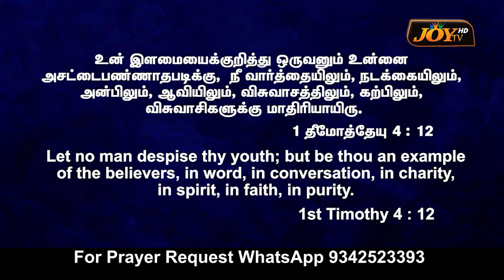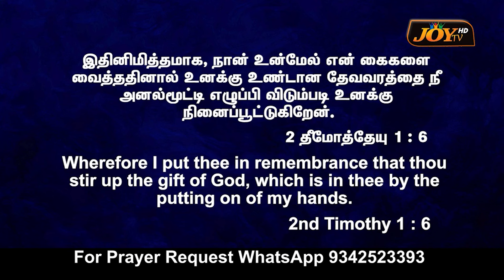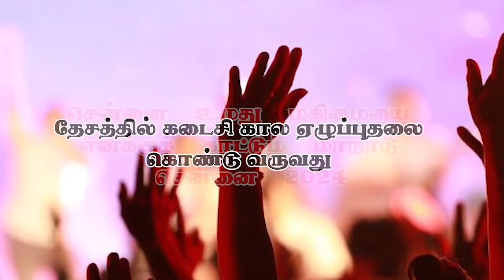RISE UP TIMOTHYS |தீமோத்திகளேஎழும்புங்கள் | Prophet Daniel Bennet